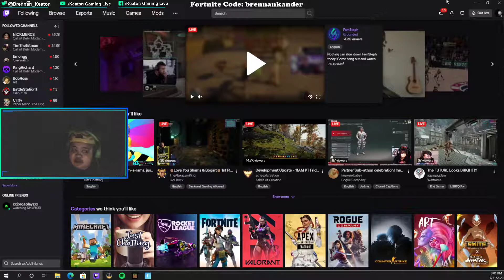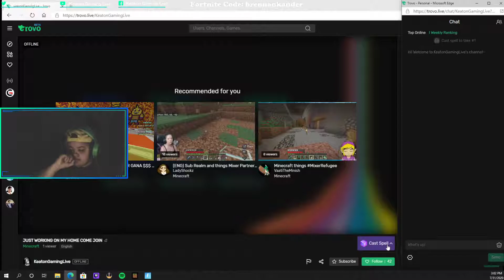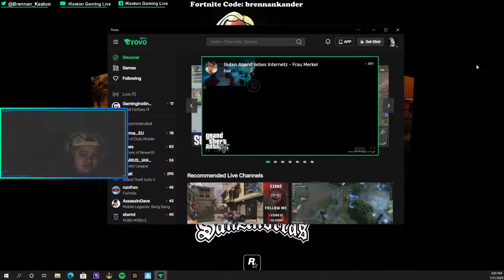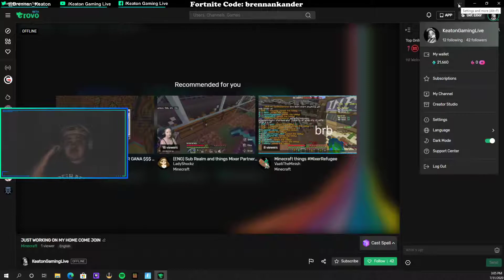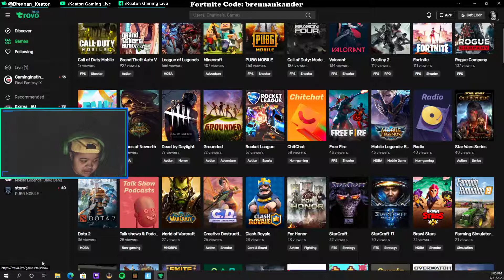HOW TO GET THE TROVO DESKTOP APP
I randomly discovered this one night, before I went live. This  might help a lot of people. May be helpful. I'm so used to using the Twitch app when need be, this is  going to help me!

Sub if you wanna stay and help support!